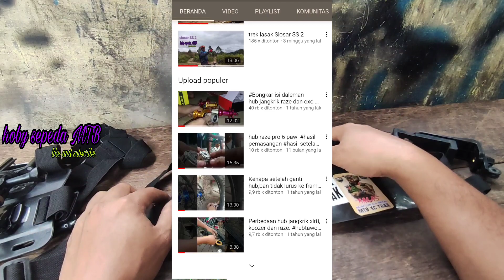rahasia ngerekam stabil pakai hanphone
terima kasih telah nonoton dan stay di channel saya sampai sejauh ini..

kembali ke chest strap,jd pada intinya semakin lebar si penopang maka semakin kuat hasilnya..

jika ada pertanyaan seputar sepeda ,bisa tanyakan ke saya ya gaess
insyaallah saya balas..